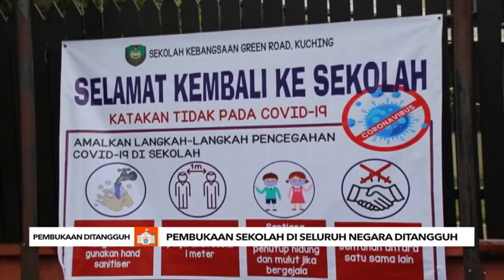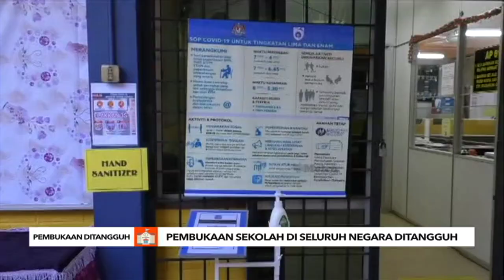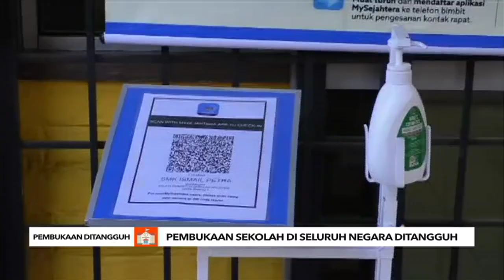COVID-19 | Pembukaan sekolah di seluruh negara ditangguh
Kementerian Pendidikan (KPM) mengumumkan sesi persekolahan secara bersemuka yang dijadualkan bermula 20 Januari di seluruh negara ditangguhkan berikutan keadaan semasa jangkitan COVID-19.